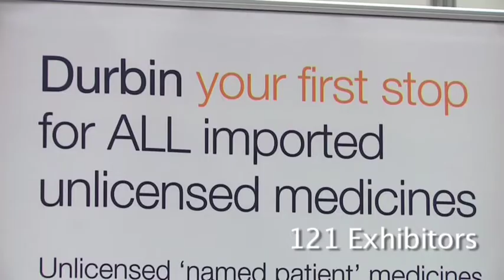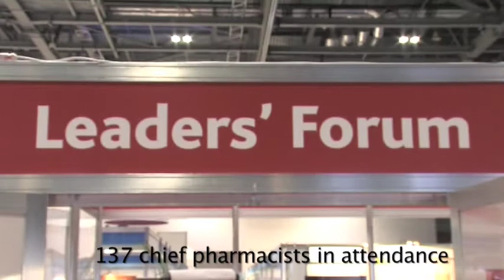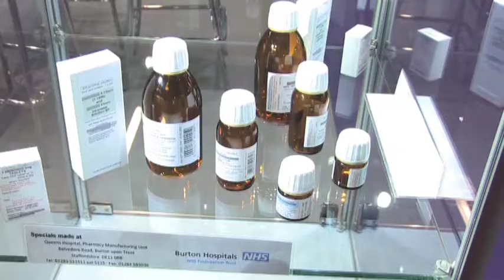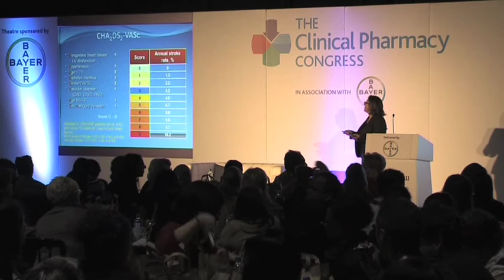Clinical Pharmacy Congress 2014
The two-day Congress featured over 77 speakers covering 54 hours of CPD education across six conference streams, programmed in conjunction with Centre for Postgraduate Pharmacy Education (CPPE), Primary Care Pharmacists’ Association (PCPA) and the Royal Pharmaceutical Society (RPS); providing pharmacy staff from all clinical areas an excellent environment for learning and sharing ideas.